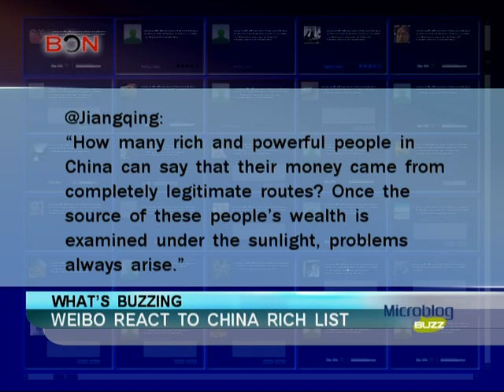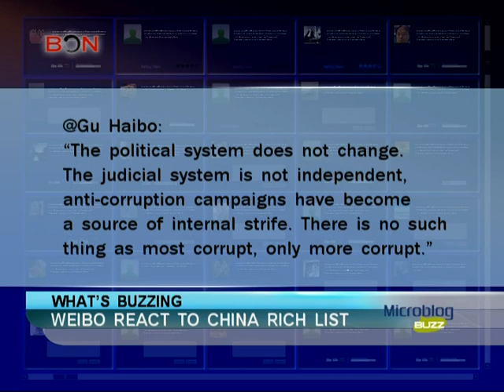Weibo react to China rich list - Microblog Buzz - February 15,2013 - BONTV China